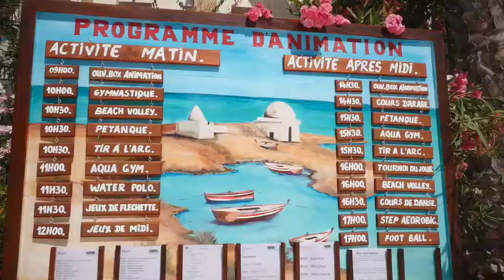DJE136 - Hotel Eden Star, Tunesien